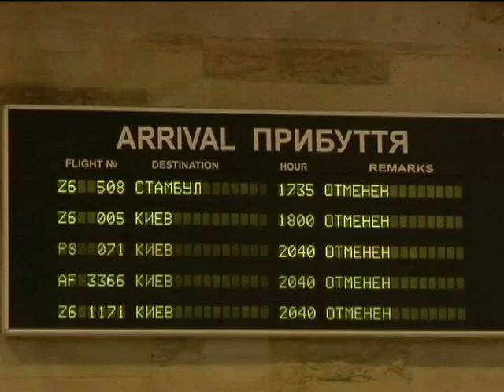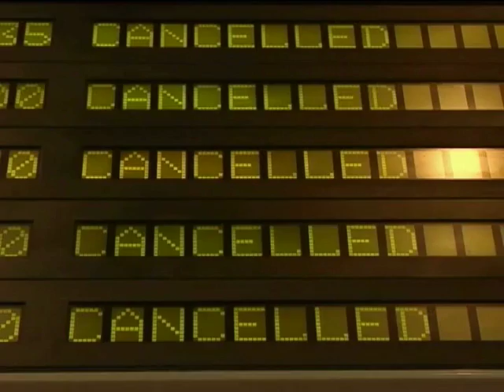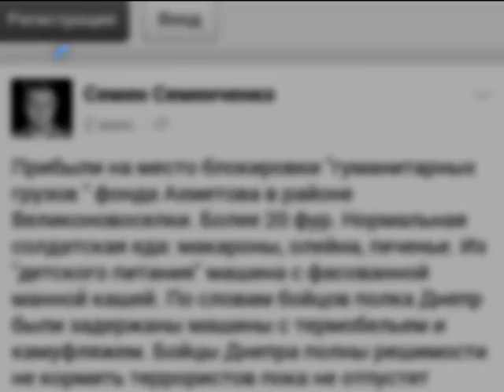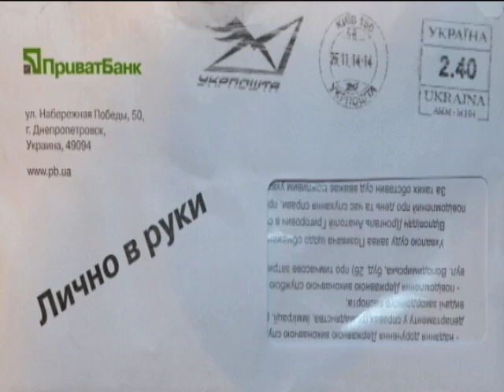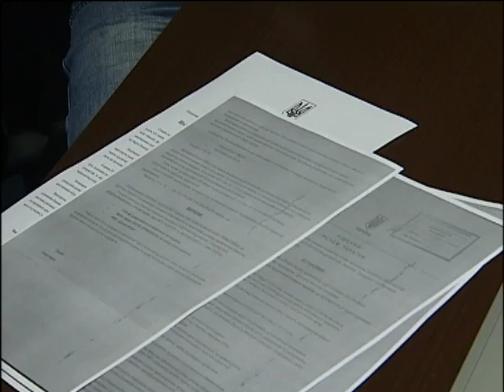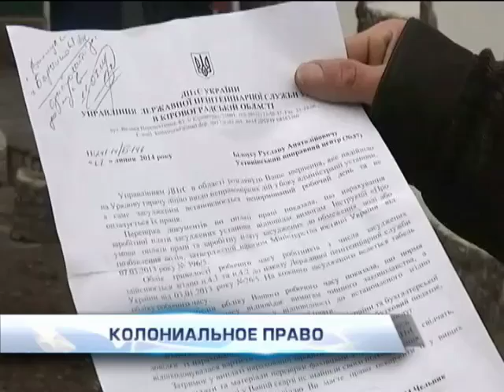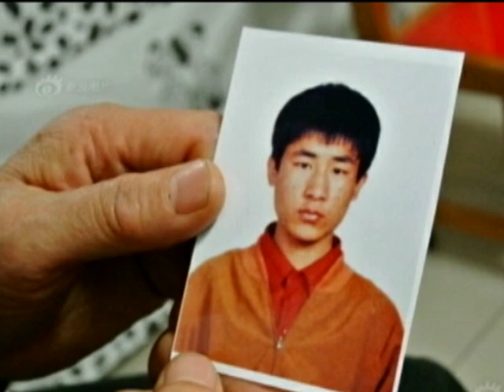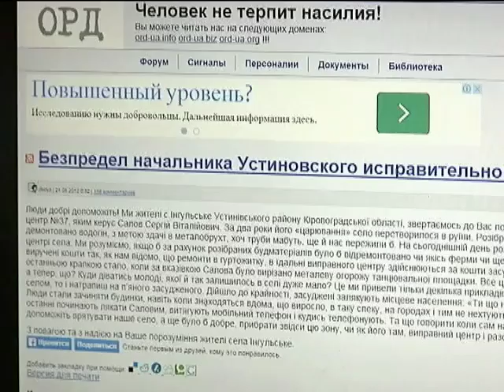Подробности 20:00. Полный выпуск 15.12.2014